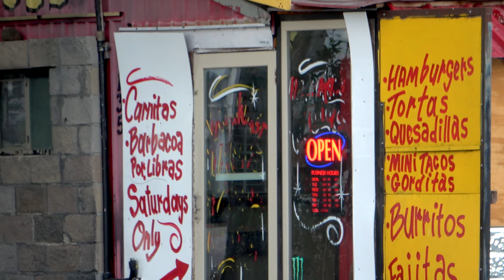Flying South With the Birds The Outdoor Adventures Vlog#1864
From The Outdoor Adventures across the World.

and I live in Manitoba Canada and I Document and make Videos (Vlog) about Nature in the Outdoors.

Canadian Photographery Travel Photography
I really Enjoyed The Outdoor Adventures Nature so as you we'll see I like Taking Pictures Especially of Bird Photography Sunrise Sunset Landscape Plants Flowers Nature in General.

I also make Videos when I'm Home or Camping Fishing or Barbecuing or Hanging out with Family and Friends.
I also have a Drone I get some Amazing 4K Video Footage from the Drone I have the DJI Phantom 4 Pro.

"Landscapes Pictures" Nature "Pictures of Birds" "Rudi's NORTH AMERICAN ADVENTURES" "Rudi Dueck Photography" Photography "Rudi's Adventures" "Canadian Photography" Traveling Camping Fishing BBQ "Drone Video Footage" "Flying a Drone" "Amazing Drone Videos" "DJI Phantom 4 Pro" "Family Video" "BBQ Videos" "Canadian Adventures" "Adventures in Canada" "Outdoor Adventures in Canada" "Outdoor Adventures in the USA"
Flying South
All Pictures are done by me
"The Outdoor Adventures" "Landscape Photography" "Birds Photography" "Nature Photography" "Plants Photography" "Flowers Photography" "Rudi Dueck Photography" "Photography" "Rudi Outdoor Adventures" "Canadian Photography" "Traveling" "Camping" "Fishing" "BBQ" "DJI Phantom 4 Pro" "Family Video" "Outdoor Adventures in the USA" "Canon 5D Mark IV" "Canadian Photography" "Traveling" "Camping" "Fishing" "BBQ" "Flying a Drone" "DJI Phantom 4 Pro" "Family Video" "Outdoor Adventures in Canada"